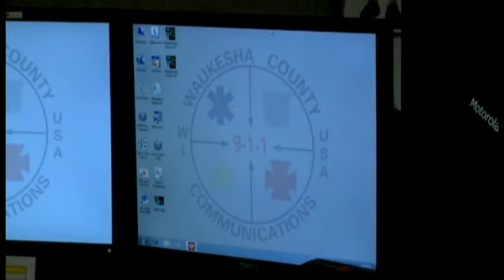12 News learns new information on 911 system failure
We Energies tells 12 News there was a voltage dip in the substation that supplies power to the emergency telephones and computers at the Safety Building and Milwaukee County Courthouse.